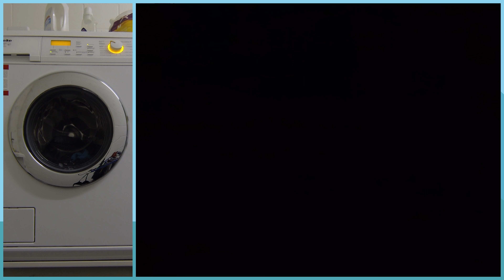Inside a Laundry Washing Machine 4K with a GoPro *SHORT Version*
A fully new perspective of making the laundry.
Watch a washing machine from the inside, hell yeah! See a short wash Cycle from inside and outside! The Ultimate dizzly Party in 4K.

Filmed with a GoPro Hero 4 Black in 4K (inside).
Filmed with a GoPro Hero 3 Black in FullHD (outside)

Model of the Laundry Washing Machine: Miele

Bubble Animation made by me, myself and I.